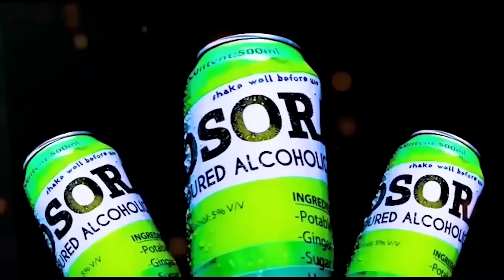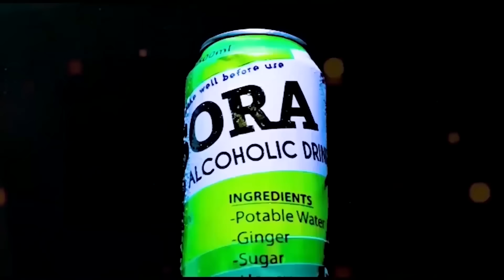URUGO RWANJYE S9 EP27||MAMA GANZA akubitiye GAJU iwe😱😱 JESSICA amenye ubuzima bubi FOFO abayemo😭😭